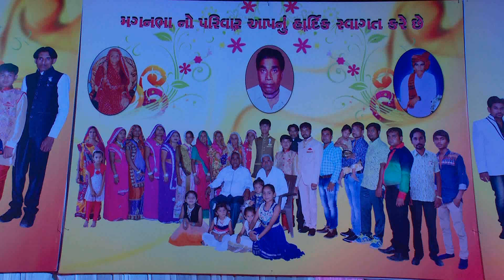|| ચામુંડા માતાજી ની આરતી || Rohit Thakor chamunda Ma Ni new Arti 2019 ||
Producer.  Melaji Thakor
Singar . Rohit Thakor . Mittal Thakor
Camera men edit. Alpesh Thakor
Live arti. Nandoli gam